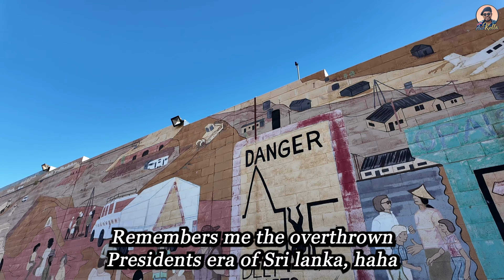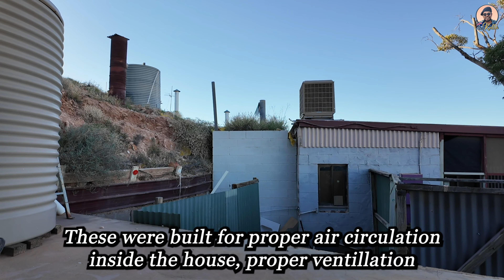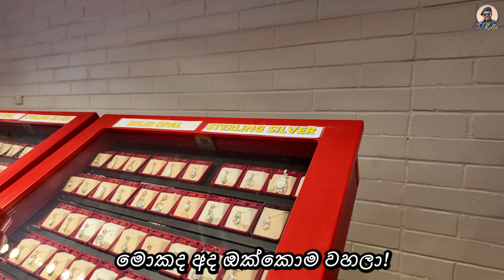Coober Pedy | Australia වේ භූගත නගරයේ රැයක් | Sinhala Travel Vlog | Ausi Kolla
Coober Pedy | Australiaවේ භූගත නගරයේ රැයක් | Sinhala Travel Vlog | Ausi Kolla
Ausi Kolla is a youtube channel which shows you the beauty of Australia by travel vlogs, guides you to live or migrate Australia by lifestyle vlogs  and motivates you to your goals by positive thinking. I am Rocky Shanaka ( Ausi Kolla) and I live in Australia. In this channel you can get knowledge of “Australia migration” or how to migrate Australia. I came here as a skilled migrant, and I went through the path of victory by obtaining Australian PR and Citizenship. In near future my plan is to do more videos about student visas and Australian work visas. Everybody says that the student’s life in Australia is difficult but if you have the commitment, you can get the victory. Honestly the education in Australia is highly recommendable. There are so many Sri Lankans in Australia who lives in the cities of Melbourne and Sydney. I currently live in Adelaide. As a hobby I do travelling and most of my videos here are travel vlogs and lifestyle vlogs. I started this channel by doing motivation via motivational and positive thinking Sinhala videos and Most of my videos are in 4k quality
I wish you all the best!
AUSI KOLLA.
ඕස්ට්‍රේලියා විසා එක වැදුනා කියන්නේ ස්වීප් එකක් ඇදුනා වගෙ වැඩක් තමා. ඒ මොකද ඕස්ට්‍රේලියාව කියන්නේ ලෝකයේ ඉතාම දියුණුම රටක්. ඉතින් ඕස්ට්‍රේලියා සිහිනය සැබෑ කරගන්න වගේම ඕස්ට්‍රේලියාවේ අපි ගෙවන ජීවිතය ගැනත් දැනගන්න ඔසී කොල්ලා යූටියුබ් චැනල් එක ඔබට අත්වැලක් වේවි කියලා හිතනවා. ඔසී කොල්ලා වන මට කියන්න තියෙන්නේ : "ඔබේ ජීවිතය කියන්නෙ චිත්‍රපටයක් නම්, ඒකෙ රඟපාන්නෙත් ඔබ නම්, තිර රචනයත් ඔබේ නම්, චිත්‍රපටයේ අවසානය තීරණය කළ හැක්කේ ඔබටම පමණි", කියන එක තමයි.